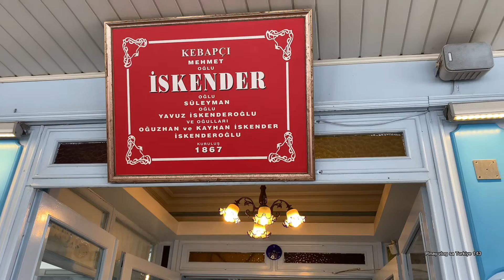The original Iskender in Bursa